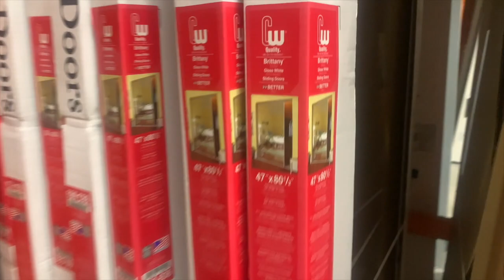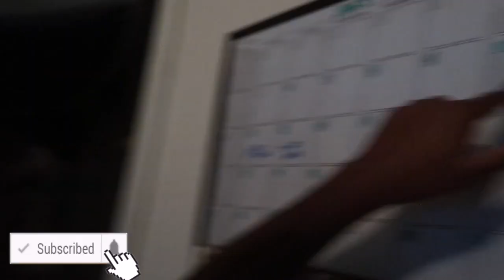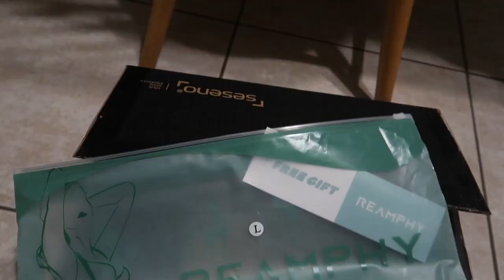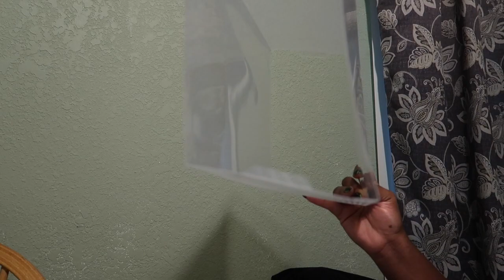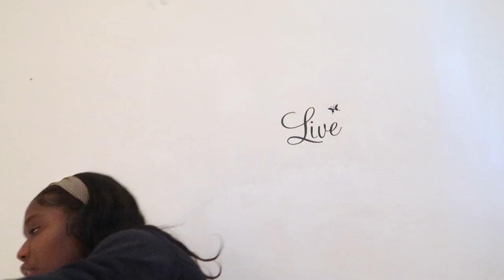VLOG | PICNIC DATE + NEW GRAD NURSE UPDATE + MORE | TAMMIE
Hey Boujee Babes...